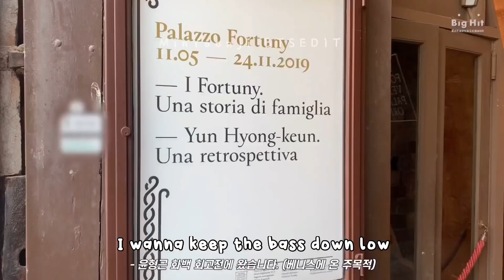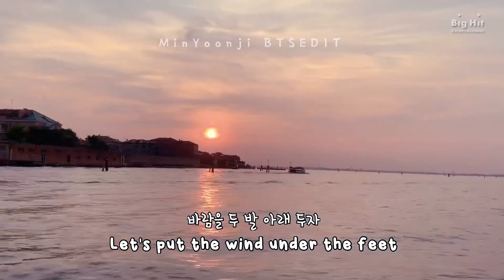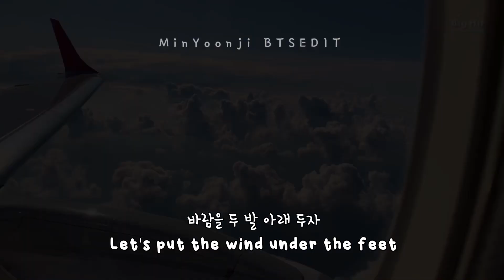Bicycle - RM (FMV)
Bicycle (english & hangul)
Bicycle (FMV)

Namjoon (Edit)